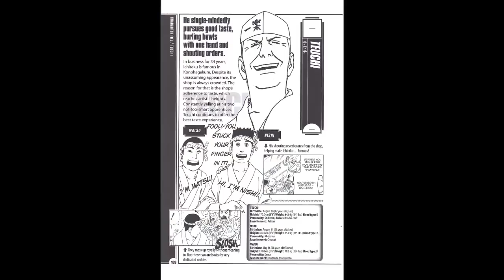7 ciekawostek o... Teuchi!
Niestety nie udało mi się znaleźć 3 ciekawostek więcej, więc jest tylko 7, ale mimo tego, może dowiecie się czegoś nowego :D Miłego oglądania.

Muzyka:
Naruto - Neji Ten Ten's Theme (MindShift Remix)